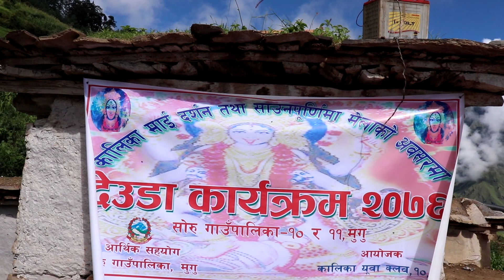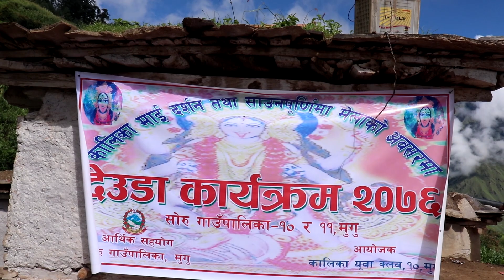All villagers are gather to celebrate Village Folk Song festival || Deuda Song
The videos uploaded in this Youtube channel is for information and entertainment purposes only . And we always take permission before shooting the videos of the people and the places . THANK YOU ( Rural Nepal Quest ) This video is not Fake , not Imaginary , these all are the real activities of the people from Rural Nepal Village Areas .

- Camera & Visit  - Harikes Acharya

This channel is full of Informative & Entertainment from rural NEPAL, these all videos (we uploaded in this channel ) are not dramatize and fake , these all are real .We created this channel to show real lifestyle of Nepali rural village , we capture videos of all the activities of rural areas   , you can see rural cultural activities, religions, ritualistic activities, festivals , rear unseen village foods, everything from  rural village . All about Rural life of Nepal . If you like our channel please subscribe it and join with us to know everything of Nepali village lifestyle .We are visiting all over the village sites of Nepal - East to West , North to South of Nepal. PLEASE JOIN WITH US ( Rural Nepal Quest ) THANK YOU